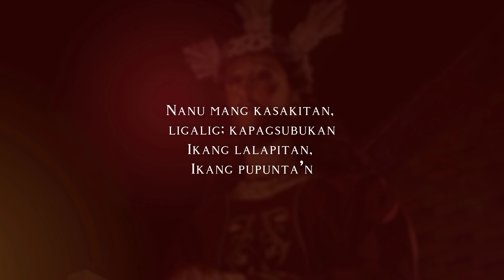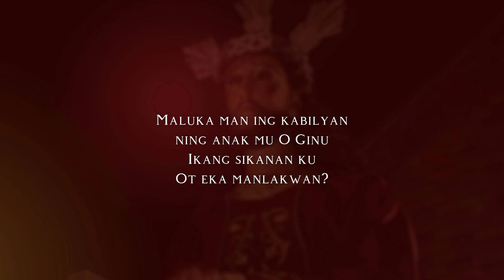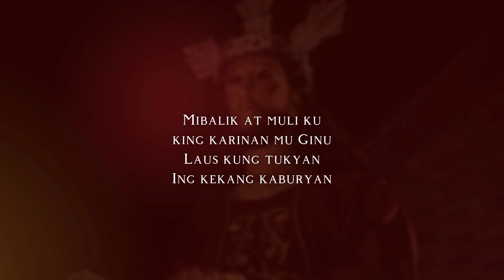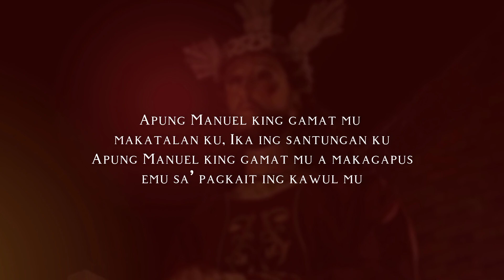Karing Gamat Mu, Apung Manuel- Sem. Mc Kevin Peña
KARING GAMAT MU, APUNG MANUEL
Amanu at Sunis: Sem. Mc Kevin Peña
Tinugtug: Zyron Lopez
Migkanta: Marvin Canlas

Chorus:
Apung Manuel king gamat mu
makatalan ku, Ika ing santungan ku
Apung Manuel king gamat mu a makagapus
emu sa’ pagkait ing kawul mu

Verse 1:
Nanu mang kasakitan,
ligalig; kapagsubukan
Ikang lalapitan,
Ikang pupunta’n

Verse 2:
Minagus at mibulus,
Ing kalam mu O Ginu
Keka mamaus
Atyu ka busal ku

Verse 3
Maluka man ing kabilyan
ning anak mu O Ginu
Ikang sikanan ku
Ot eka manlakwan?

Verse 4
Mibalik at muli ku
king karinan mu Ginu
Laus kung tukyan
Ing kekang kaburyan

SSP / Senior Salvador Parish / Señor Salvador Parish / Salapungan, Candaba, Pampanga